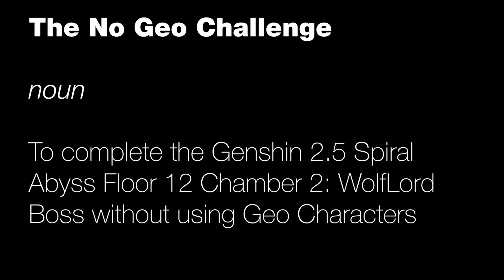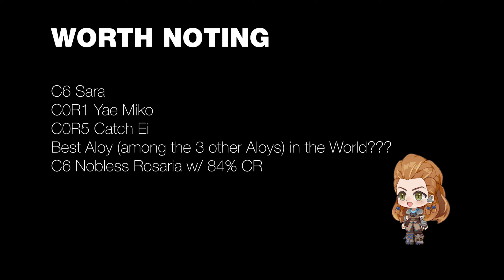The NO GEO Challenge (Spiral Abyss WolfLord)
Nothing more enjoyable than completing a challenge using characters that I love to use.